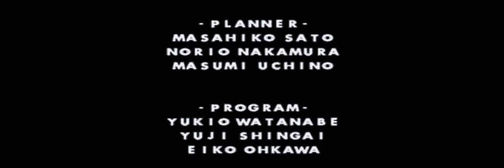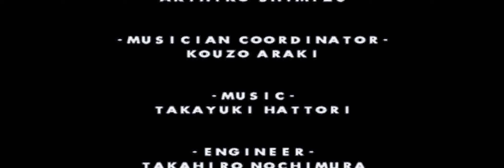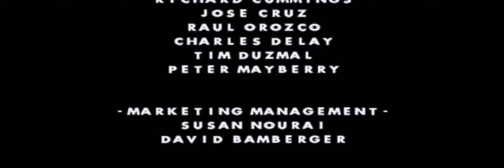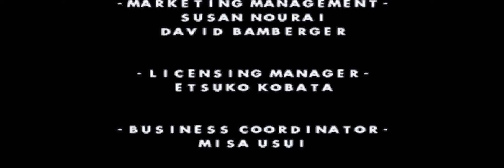IQ: Intelligent Qube (PS1) - Full Run + Ending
I managed to perfect every wave at par or better.